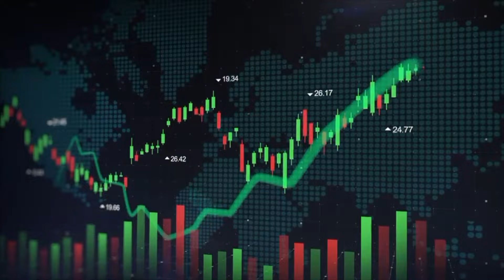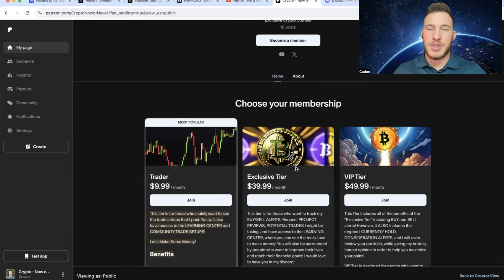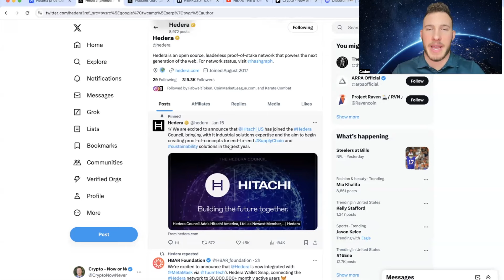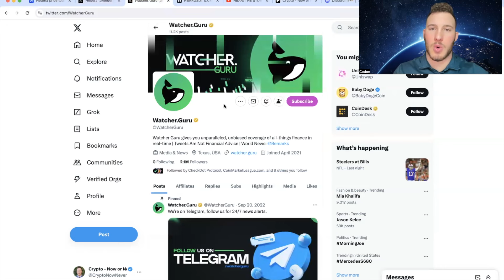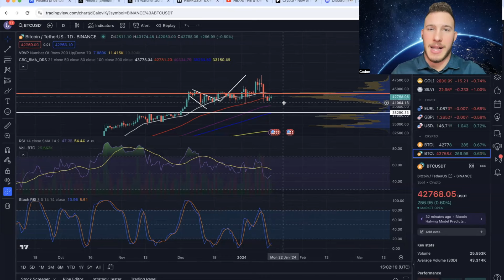HBAR: JUST GETTING STARTED!!! (New Partnership!)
Hedera Hashgraph Just Got a NEW PARTNERSHIP! Metamask Integration!
HBAR Technical Analysis! Huge Move Coming Soon?!?!
Bitcoin Technical Analysis! Spot ETF's Approved!